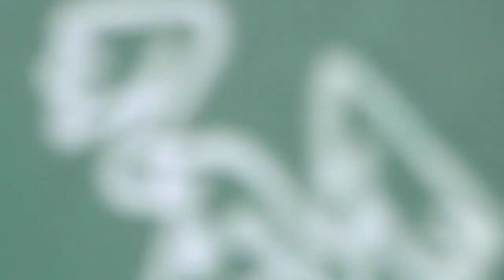'The Legendary' Peabo Bryson - "If Ever You're In My Arms Again" (LIVE)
Latest CD Release: Stand For Love (2018)
The Seabreeze Jazz Festival '2022' (23rd Annual)
Aaron Bessant Park Amphitheater (Pier Park)
Panama City Beach, Florida. 32413
Wednesday Apr 20, 2022 – Sunday Apr 24, 2022
Sunday April 24, 2022*
(Recording of The Seabreeze Jazz Festival Stream)
12:00pm     Kim Waters & Kayla Waters
1:45pm      Four 80 East featuring JJ Sansaverino
3:30pm      Keiko Matsui
4:30pm           Peabo Bryson *
5:30pm      Seabreeze Rising Star: Mark Jaimes
6:45pm      Boney James
Grammy - Best Pop Performance by a Duo or Group with Vocals
Aladdin with Regina Belle (1992) "A Whole New World (Aladdin's Theme)"
Grammy - Best Pop Performance By A Duo Or Group With Vocal
Beauty and the Beast with Céline Dion (1991) "Beauty And The Beast".
No video clips are for sale, nor do they imply a challenge to its ownership(s)! Request usage and unchanged credit (Branding logo) of my Videos are requested! Thank you and enjoy.